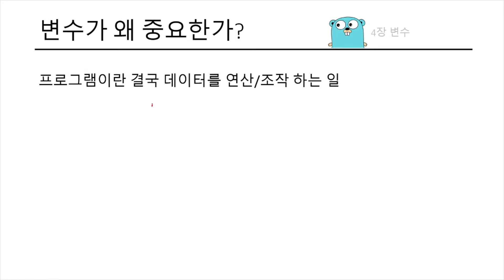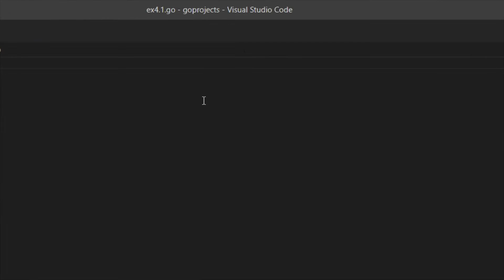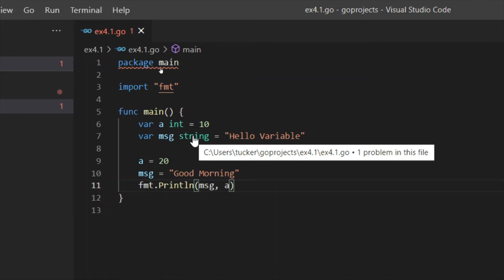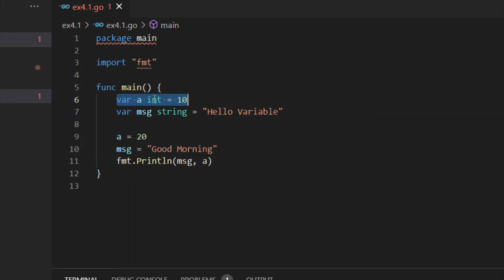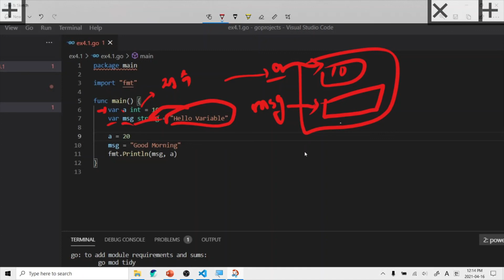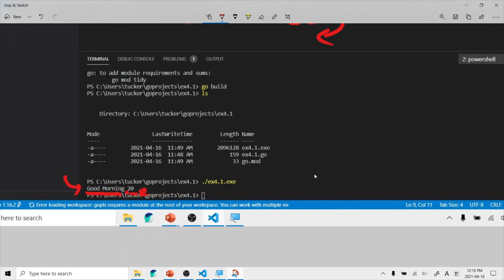[Tucker의 Go 언어 프로그래밍] 4장 변수 #1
[Tucker의 Go 언어 프로그래밍]
변수에 대해서 알아봅니다.